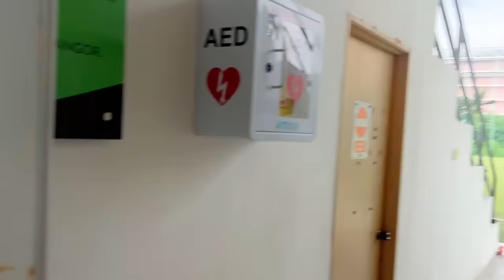PRANK MANDIKAN AI TEAM !!! AI TEAM SEMUA NAK BALAS DENDAM !!!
Hello Guys Shahrul Here...

macam biasa kalau korang ada idea lebih menarik boleh suggest dekat shahrul okay...